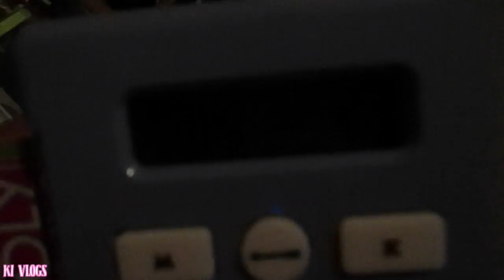WINNING AT GAMES!! - May 21 & 22, 2016 | Ki Vlogs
kiBEAUTY411